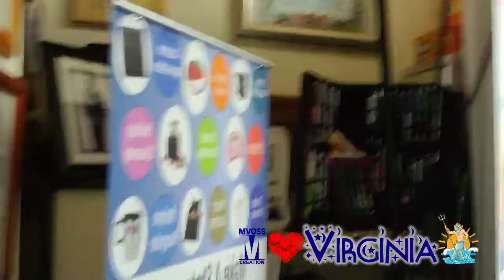Fusiontalk Dogrunner Branding Random Show(3)